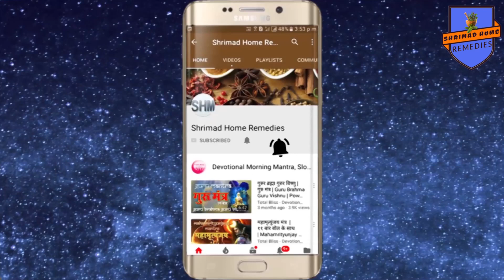Computer पर काफी देर तक काम करने और काम की थकान से बचने के उपाय जाने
Shrimad Home remedies For Spiritual genuine and authentic products visit my Computer पर काफी देर तक काम करने और काम की थकान से बचने के उपाय जाने

Hi Friends now you can buy original spiritual products at reasonable price